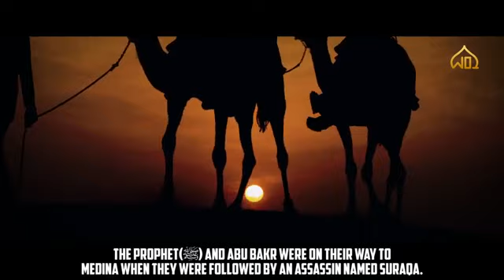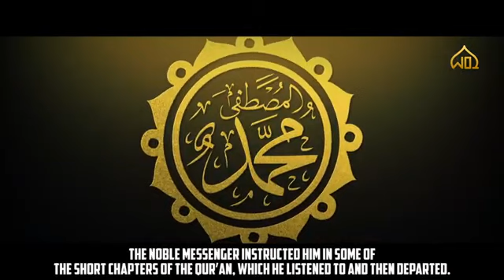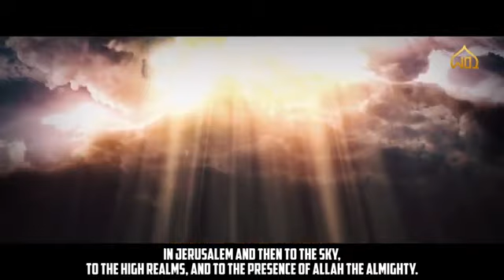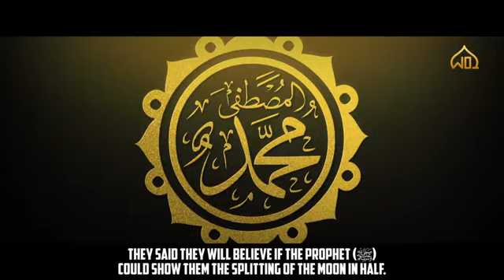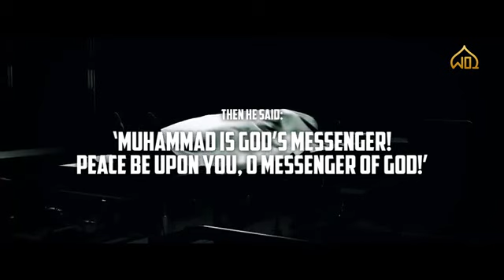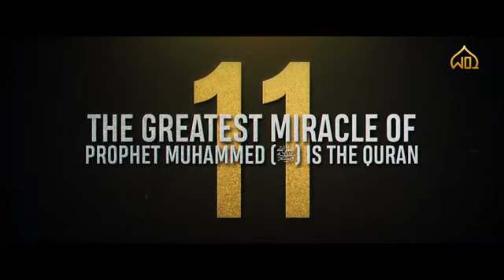Mind Blowing Miracle Performed by the Prophet Muhammad SAWS